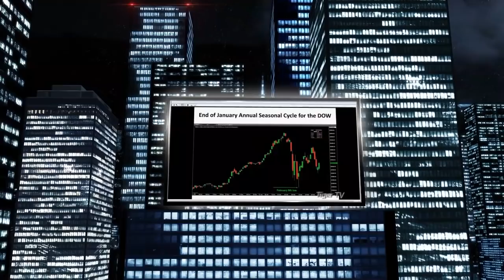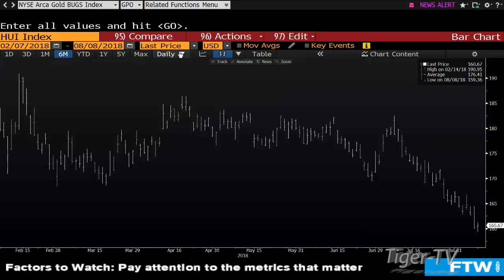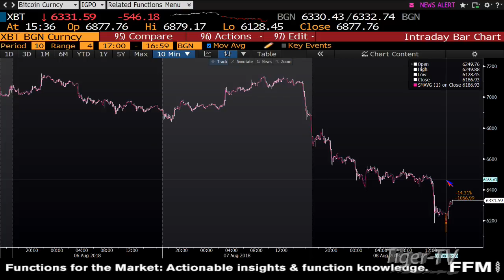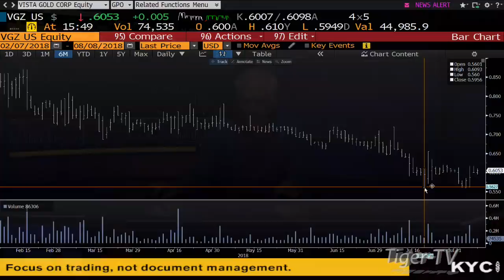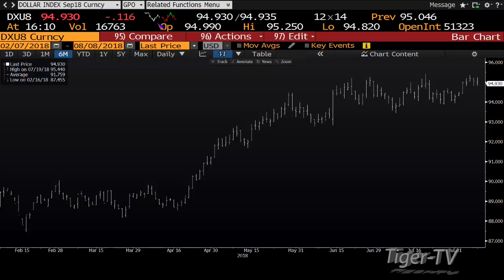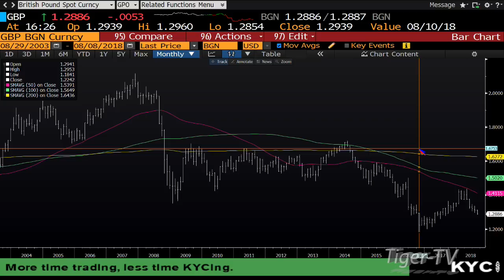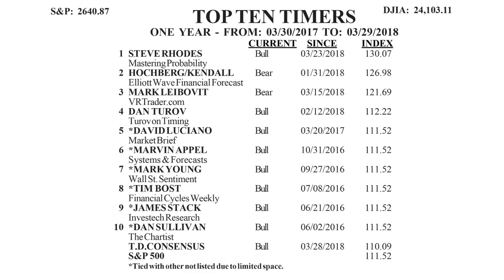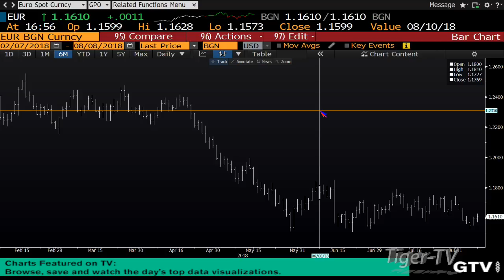August 8th Tom O'Brien Show on TFNN - 2018